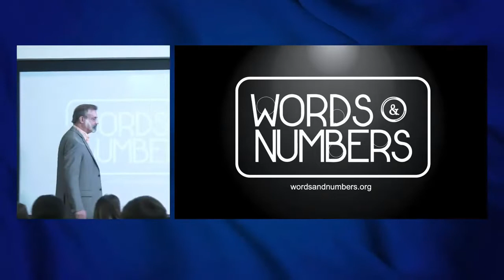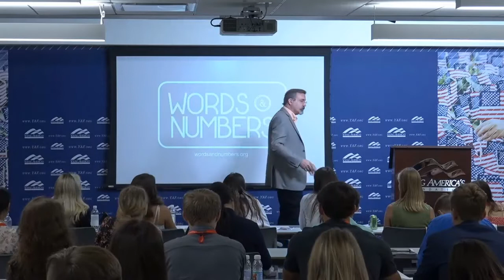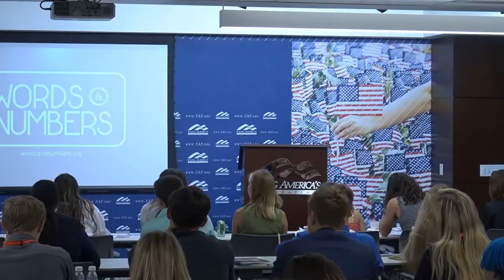Q&A at Young Americas Foundation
This is the Q&A following my lecture on income inequality (which can be found elsewhere on my channel).